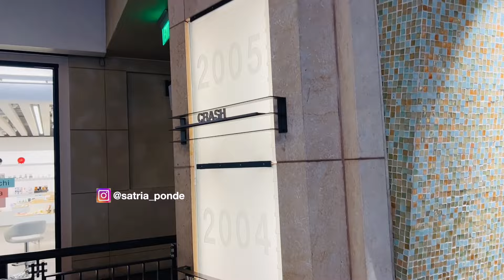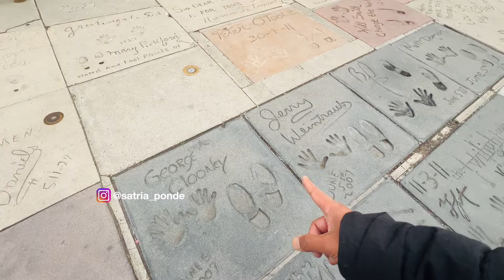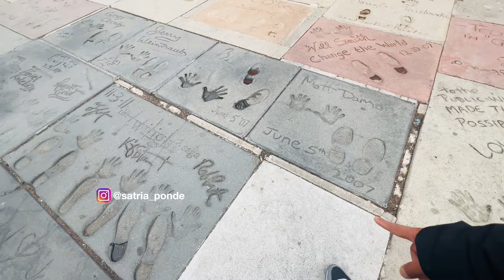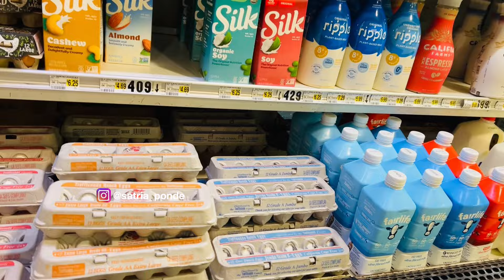Blusukan Ke Pinggiran Kota Los Angeles California